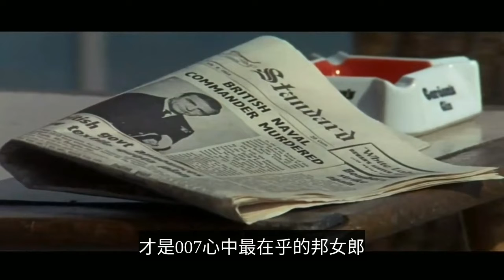网友为007邦德立墓碑